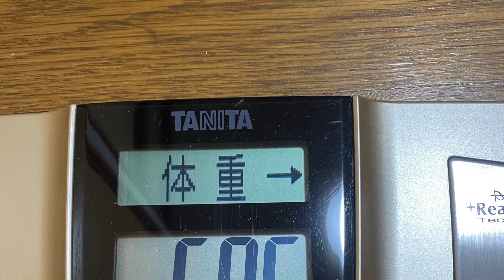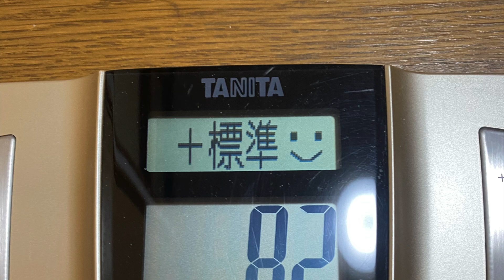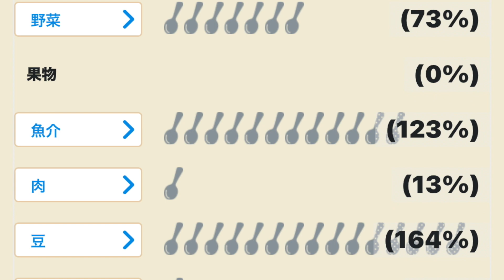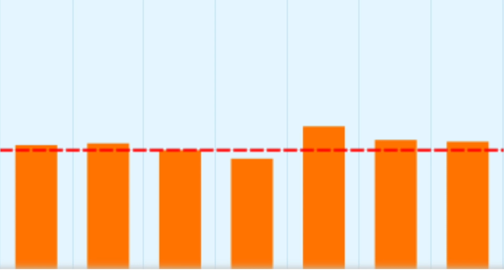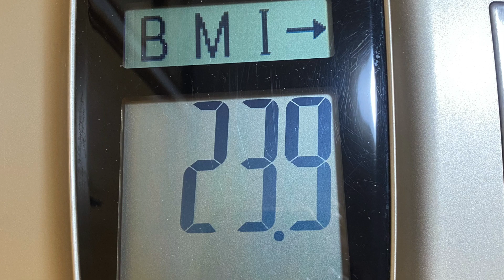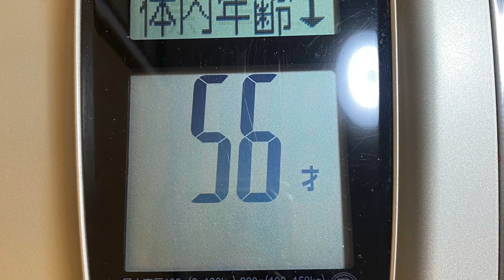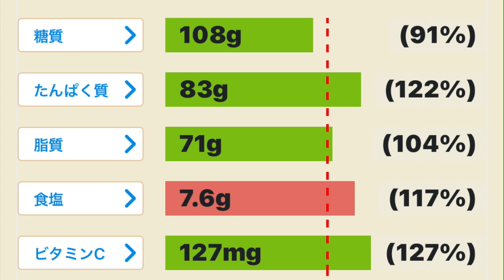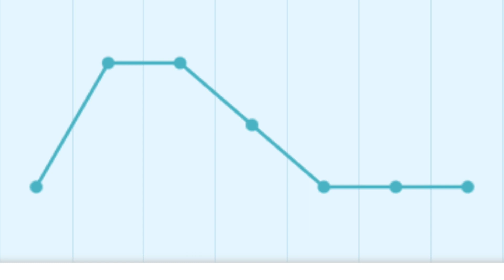2024.03.13(水)『FGM愛M. 火地風水四元素. 15色の才能を開花させる行動の日記』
＊はじめに＊

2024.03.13(水)『FGM愛M. 火地風水四元素. 15色の才能を開花させる行動の日記』

7時🐴起きる🔥体重測定

🌸着替え

🔥カロリーママ入力＆1日の食事計画🔥食事

❄️ルンバで掃除をする間に❄️お香とアロマオイル

🥞薬とサプリメントを飲む🥞片付けとベッドメイキング🥞洗濯物を畳む

🥞敷物の洗濯

🥞料理・きのこの玉ねぎ生姜塩麹炒め・ブロッコリーとにんじんを茹でる

💰両学長の動画を聴きながら

🌸メイク

🌻＆🌿動画編集と拡散

12時🔥食事今日はお魚の日かっぱ寿司にやって来た。

🌻ブログ

昨日は500歩しか歩かず、ずっとパソコンをしていて、身体が辛いのが分かる。買い物をしながらお店の中を歩くことにした。膝が痛くて立ち筋トレや有酸素運動が出来ないのが辛いところ。

🛠️卒業生の食事会の席の予約

💰ダイソー下諏訪店消耗品の買い物

💰レークウォーク下見

💰ダイソー岡谷店授業用に買い物

🐦岡谷教室へ🌸主様とお茶主様コーヒーをご馳走様でした。感謝申し上げます＾＾❄️掃除・アトリエの玄関と外の片付け・中の掃除と整理予定になかったけれど、陽射しに誘われてアトリエにきました。掃除も片付けも楽しかった！

4時半🐴カフェルピナスへ今日のコーヒーはさくらブルボンなんとも心躍るネーミング＾＾この時期だけ入荷するコーヒー豆だそう。

諏訪教室に戻り、🌻＆🌿動画編集と拡散

💰家の資産管理両学長の動画を見て表作り🐟言語の勉強デュオリンゴ　中国語と韓国語🥞お風呂🥞洗濯🌸フェイスマスク🐴居眠り🥞洗濯物を干す　8時🔥食事🌻ブログ🔮占いラボさんの動画で占いの勉強💰家計簿つけと家計のチェック🥞寝る前の片付け🐴マンガ🐴就寝

＊おわりに ＊

私は幸せです。私は嬉しいです。私は最高に運がいいです。私は抱えきれないほどの豊かさを引き寄せています。常に穏やかにマイペースで人生を楽しんでいます。ありがとうございます。感謝します。お陰様です。今日も最高の1日をありがとうございました！神さまと皆様に感謝して🙏愛💖アプリシエイト！

＊Introduction＊

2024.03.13 (Wednesday) "FGM Love M. Fire, Earth, Wind and water, Four Elements. Diary of Actions to Bloom 15 Colors of Talent"7 o'clock🐴 Wake up🔥Weight measurement🌸Change of clothes🔥Calorie Mama Input & Daily Meal Plan

🔥Meal❄️While cleaning with Roomba

❄️Incense and aroma oil🥞Take medicines and supplements

🥞Cleaning up and making the bed🥞Fold the laundry🥞Rug washing🥞Cooking・Stir-fried mushrooms, onions, ginger and salt koji・Boil the broccoli and carrots

💰While listening to videos of Ryo president🌸Makeup🌻＆🌿Video editing and spreading

12 o'clock🔥MealToday is fish dayI came to Kappa Sushi.🌻BlogI only walked 500 steps yesterday.I know that my body is in pain.

I decided to walk around the store while shopping.The hard part is that my knees hurt and I can't do standing muscle training or aerobic exercise.

🛠️Reservation of seats for alumni dinner party

💰Daiso Shimosuwa storeShopping for consumables

💰Lake walkPreview

💰Daiso Okaya storeshopping for class

🐦Go to Okaya classroom

🌸Tea with NushisamaThank you for treating me to coffee.Thank you very much ^^

❄️Cleaning・Cleaning up the entrance and outside of the atelier・Cleaning and organizing insideAlthough it wasn't planned, I was drawn to the atelier by the sunlight.Cleaning and tidying up was fun!

4:30pm

🐴To Cafe LupineToday's coffee is Sakura BourbonWhat an exciting name ^^These coffee beans are only available during this time.

Return to Suwa classroom,🌻＆🌿Video editing and spreading

💰Home asset managementWatch the video of Ryo president

🐟Language studyDuolingo Chinese and Korean

🥞Bath🥞Laundry🌸Face mask🐴Doze🥞Hang out the laundry

8 pm

🔥Meal

🔮Learn about fortune telling with Fortune Telling Lab’s videos

💰Household accounting and checking household finances

🥞Clean up before bed🐦Check tomorrow's schedule

🐴Manga

i am happy.I am glad.I'm extremely lucky.I am attracting an abundance of wealth.I always enjoy life at my own pace.thank you.appreciate.Thank you very much.

Thank you for making today a great day!Thank you God and everyone 🙏I 💖 Applicate!